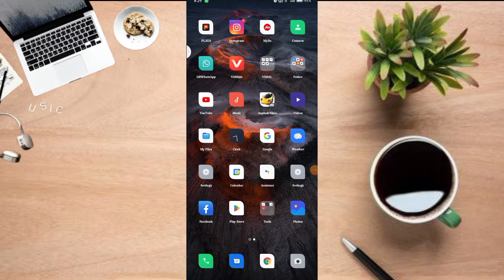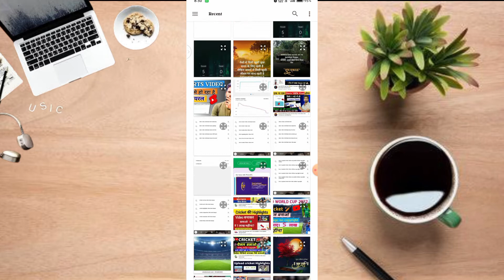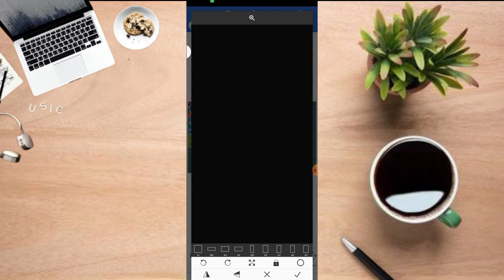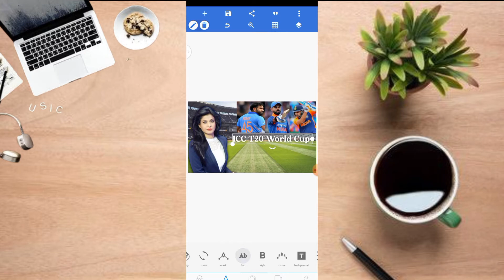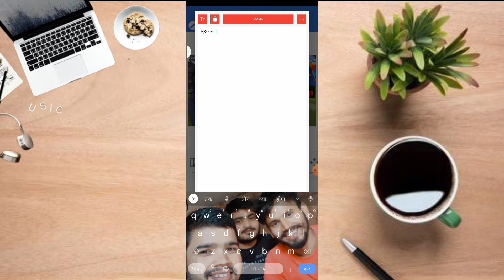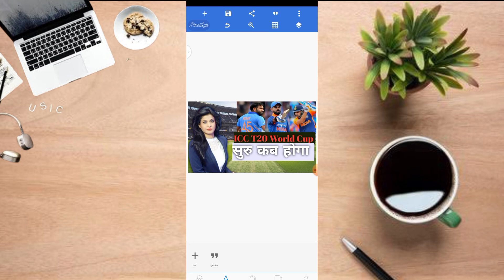How To Make thumbnails of Cricket Videos । cricket thumbnail kaise b। cricket thumbnail kaise banaye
about this video ____How To Make thumbnails of Cricket Videos । cricket thumbnail kaise banaye।professional Thumbnail in

your query

cricket thumbnail kaise banaen
cricket news thumbnail kaise banaye
youtube cricket thumbnail kaise banaye
pixellab se cricket thumbnail kaise banaye
cricket game thumbnail kaise banaen
sports edge cricket jaisa thumbnail kaise banaye
how to make cricket thu
how to make cricket thumbnail
how to make cricket thumbnail in capcut
how to make cricket thumbnail in alight motion
how to create cricket thumbnail
how to make cricket video thumbnail
how to make cricket gaming thumbnail
how to make cricket thumbnail in picsart
how to make cricket highlights thumbnail
how to create cricket 22 thumbnail
how to make real cricket 20 thumbnail
make professional thuimbnail in phone
 youtube thumbnail kaise banaye pixellab se
thumbnail
make thumbnail for youtube videos
phone se youtube video ke thumbnail kese banaye
how to create youtube video thumbnail in mobile
 youtube विडियो के थंबनेल केसे बनाये
make cricket thumbnail
how to creat atractive thubnail
 make thumbnail

cricket video kaise banner
thumbnail

@Smart Tech Arun
@Manoj Dey